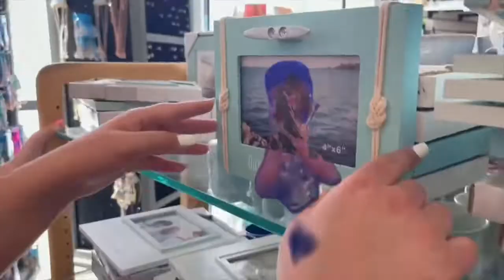Biz Markie feat. Natina Reed & Eve - Like Me (Official Video)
From the album "Beverly Hills Cop". Soon!